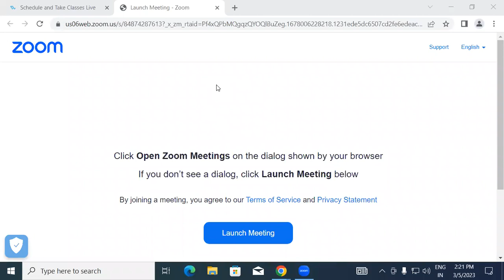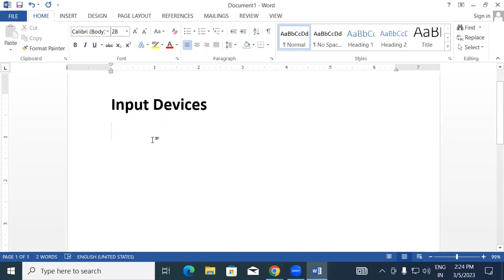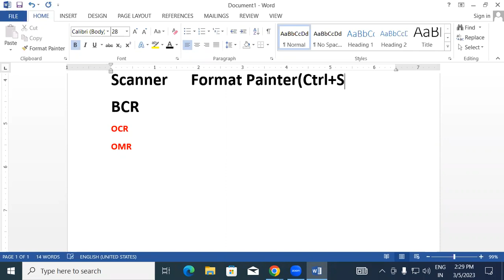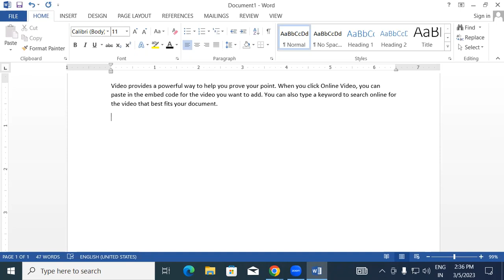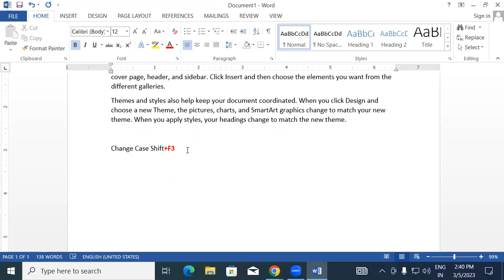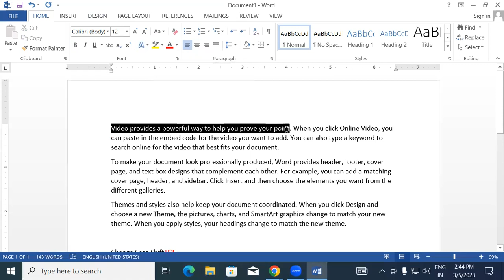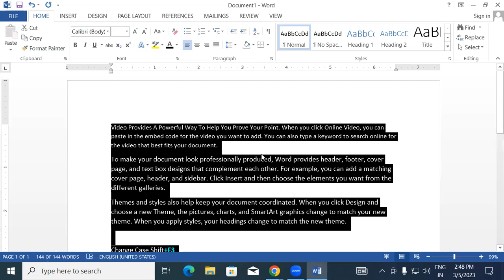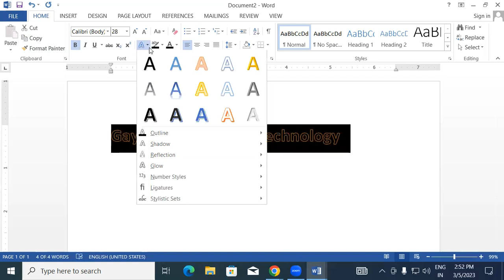About of Home Tab in MS Word | GIT Education